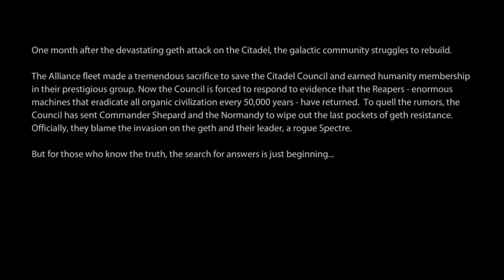Mass Effect 2 Part 1 (Male Engineer)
Part 1 of a playthrough of Mass Effect 2 as a male engineer.

Missions:
-Prologue: Save Joker
Assignments:
-None
Other:
-None

Notes about this Shepard:

This character was imported from Mass Effect 1.